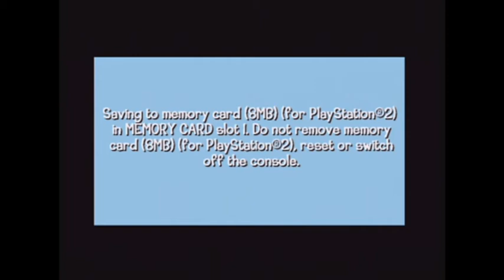Looney Tunes Back in Action part 3 (Ps2)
Daffy and Bugs arrive at a casino in Vegas continuing their journey following the Blue Monkey Diamond. Bugs faces off against door guards in western style whilst Daffy wrestles with The Crusher.